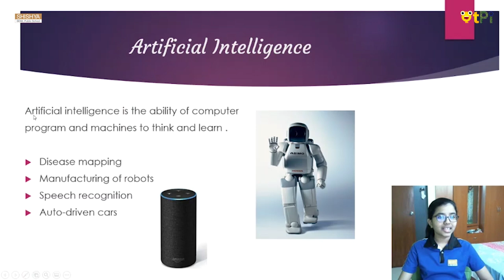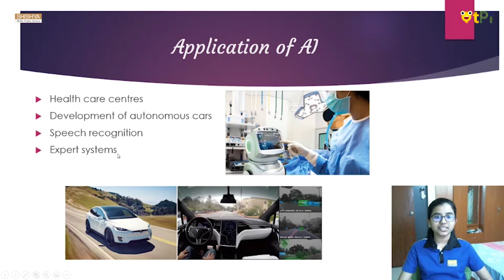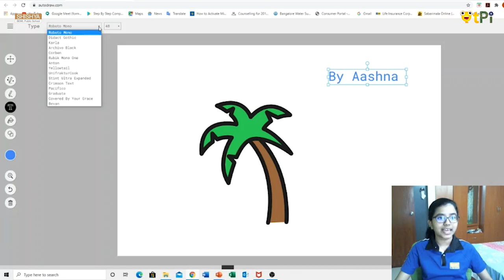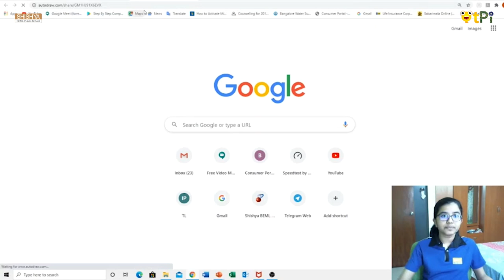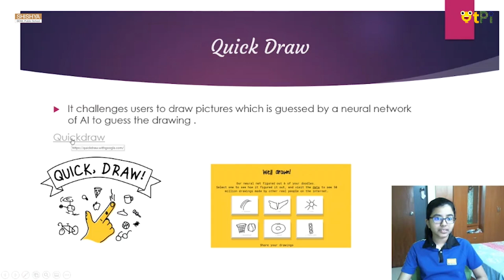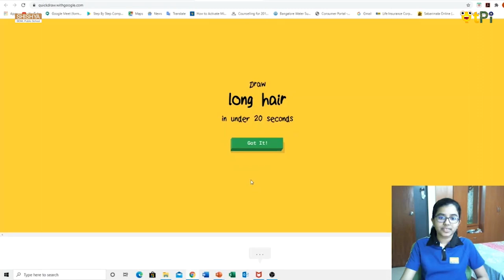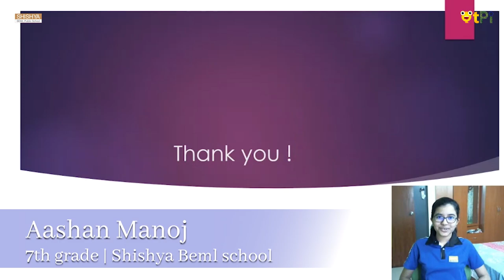Aashna's Autodraw & QuickDraw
Aashna Explainingabout Autodraw & Quick Draw she is from Shishya School

Regards,
QtLearn (QtPi Robotics)